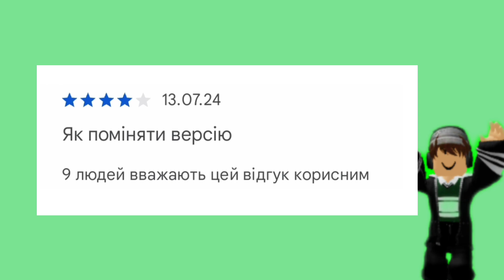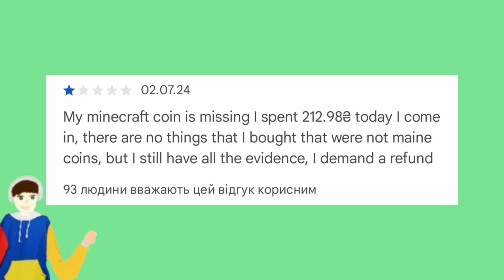Дивимся відгуки на Minecraft! | Крінж | Тупість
Я подивився відгуки на Майнкрафт і я був шокований! Іди і швидше дивися відео!